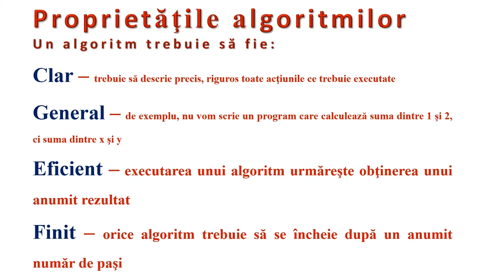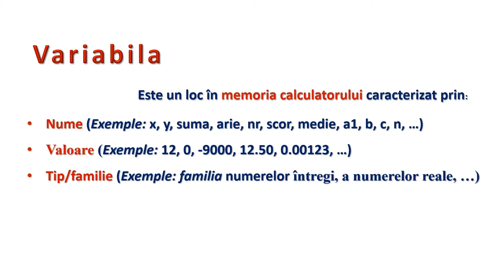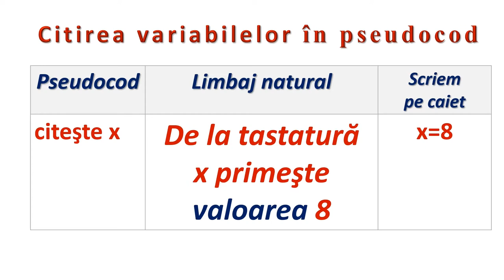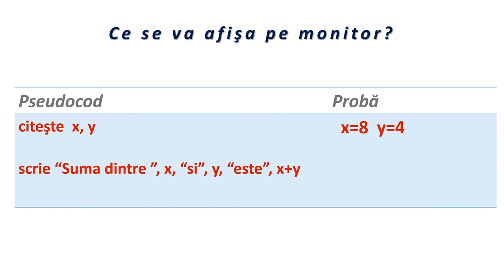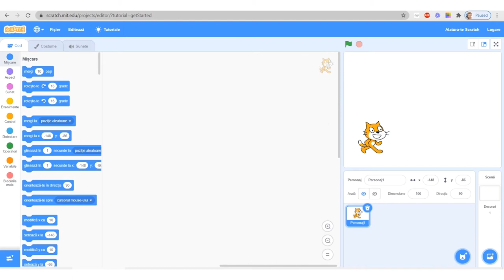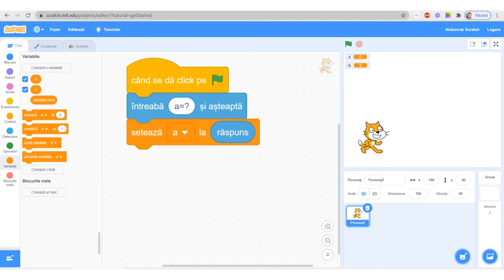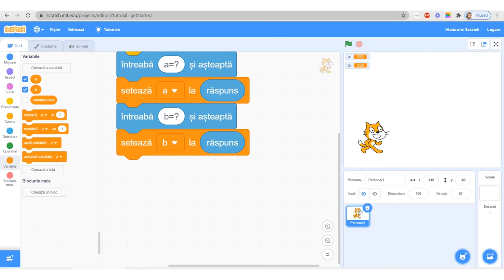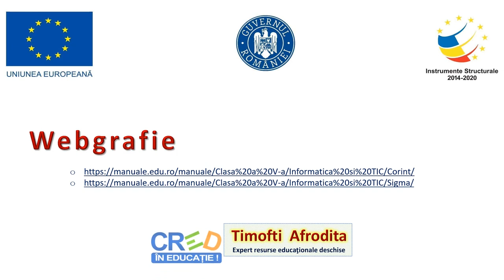Citirea, scrierea variabilelor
Resursa este de tip video şi urmăreşte activitatea de învăţare a proiectării algoritmilor prin cunoaşterea operaţiilor de citire-scriere.
În prima parte sunt reluate conceptele legate de noţiunile de algoritm şi variabilă. Resursa descrie în limbaj natural şi cu ajutorul blocurilor grafice, secvenţe de citire/scriere a variabilelor în vederea stabilirii corecte a datelor de intrare/ieşire la nivelul fiecărui algoritm.
Pe tot parcursul vizionării materialului video,  elevii sunt încurajaţi să urmărească şi să rezolve scenarii de identificare şi organizare a datelor în categorile specifice.
Activitatea poate fi organizată frontal, pe grupe sau individual, având caracter interactiv și stimulând cooperarea între elevi.
Resursa poate fi folosită în etapa de predare-învățare a noilor cunoştinţe și susține formarea competențelor specifice vizate.
Resursa propusă se poate utiliza în timpul unei ore de 50 de minute la școală  sau în structura unei lecţii desfăşurată în mediul online.